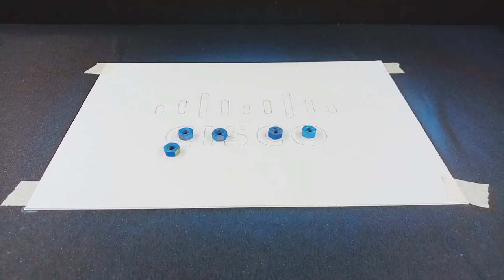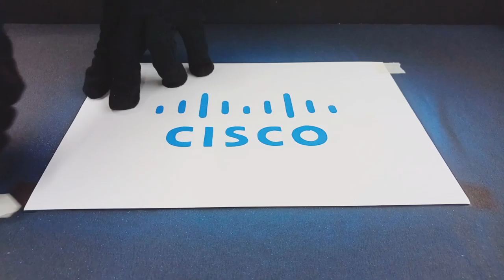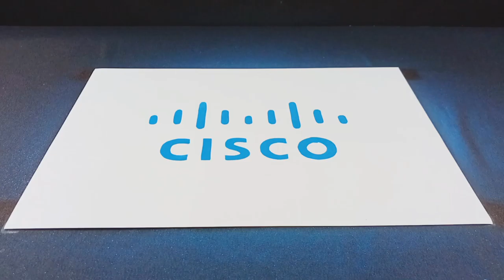CISCO | Spray Paint Logo